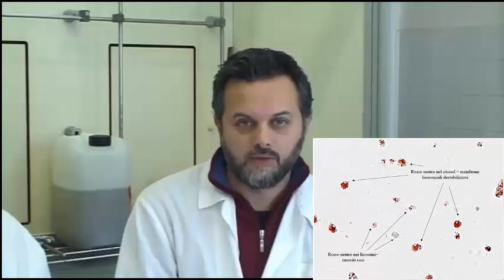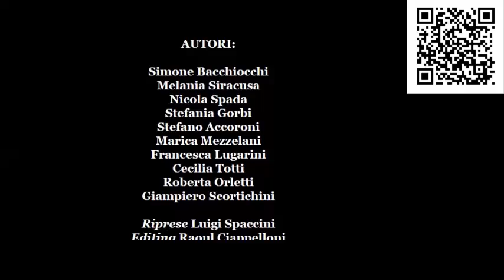Azaspiracidi mitili Adriatico 2016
ricerca su:
Presenza di azaspiracidi nei mitili dell'Adriatico: metodi di identificazione delle tossine e studio dei potenziali rischi ecotossicologici.
di Simone Bacchiocchi, Melania Siracusa, Nicola Spada , Stefania Gorbi, Stefano Accoroni, Marica Mezzelani, Francesca Lugarini, Cecilia Totti, Roberta Orletti, Giampiero Scortichini.
Sanità Pubblica Veterinaria: Numero 99, Dicembre 2016 ISSN 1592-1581